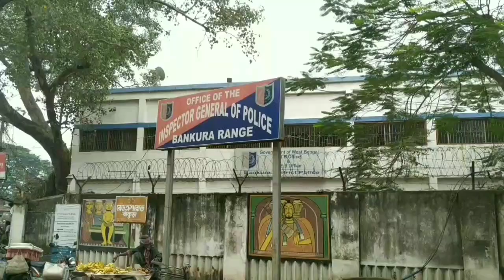সাইবার অপরাধ ঠেকাতে বাঁকুড়া জেলা জুড়ে শুরু হল ক্ষুদে 'গজা'র সংযোগ যাত্রা।